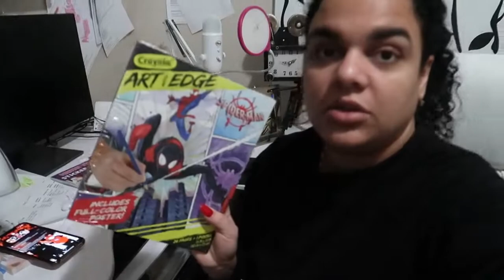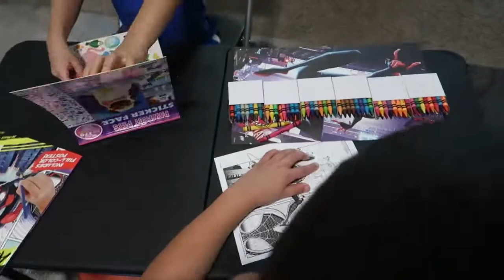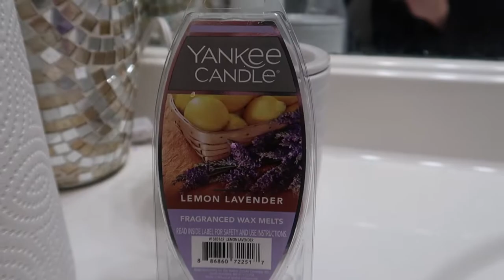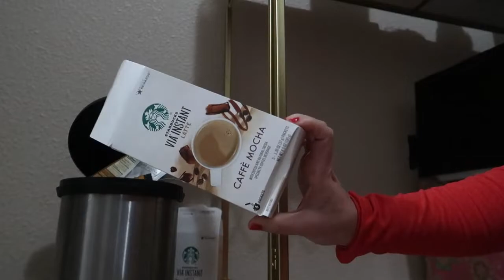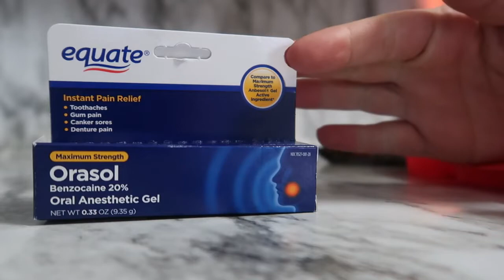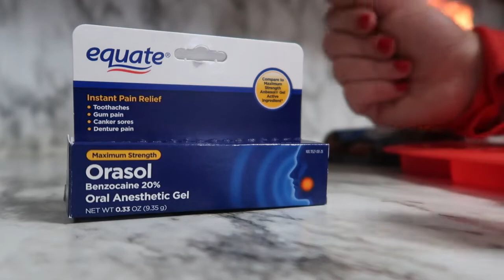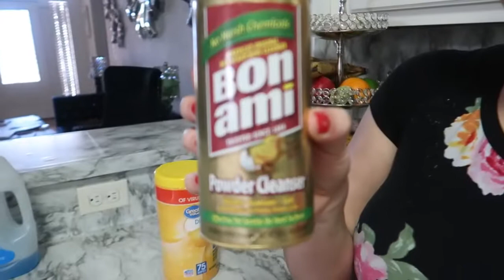👉🏻VLOGS 2021/COCINANDO DESDE CASA/TENGO UNA MUELA ROTA 😩🦷LES CUENTO TODO/GRETEL FERNANDEZ.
VLOGS

🚨TAZAS DE CAFFE O TE ❤️
🚨FLORES DE CRISTAL O ANILLOS DE SERVILLETAS❤️

🧨FACEBOOK GRETEL FERNÁNDEZ